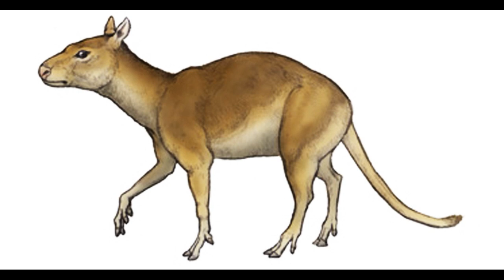Top 5 Ancient Extinct Deer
Новый списочек!